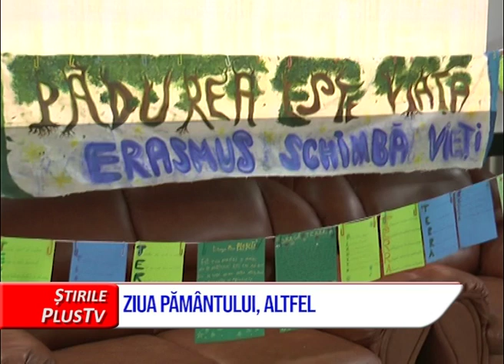ZIUA PĂMĂNTULUI, ALTFEL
Ziua Pamântului este nu doar pe data de 22 aprilie, așa cum oficial a fost sarbătorită ieri, ci în fiecare zi, fiindcă ar trebui să avem grijă de planeta noastră în orice moment. În Baia Mare, elevii Colegiului ”Mihai Eminescu” au atras atenția asupra acestui lucru într-un mod inedit. Ei au defilat în haine din materiale reciclabile, au compus un imn al Pământului, au realizat o expoziție și au făcut teatru.